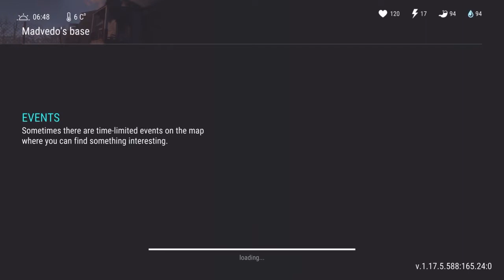LDOE Raid Madvedo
In this video, I am raiding Madvedo's base. Enjoy!